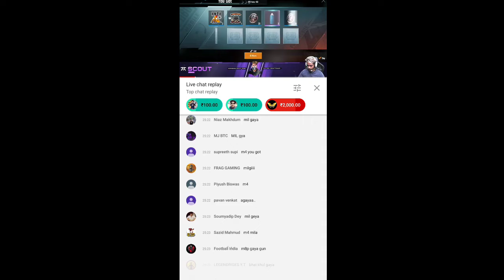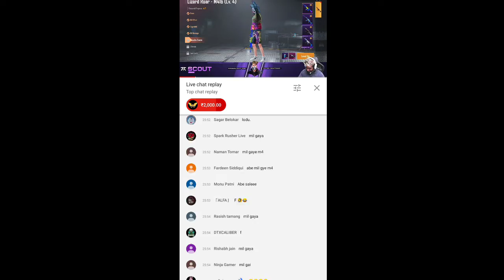Scout M416 Skin Scam 😂 | Scout Funny Scam Video 😂| Scout : Pubg Mobile